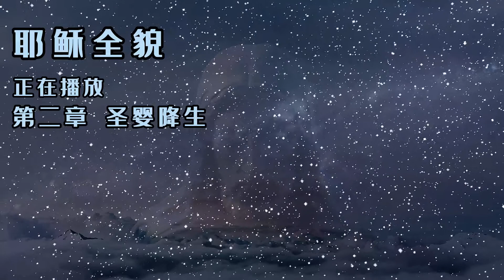【耶稣全貌】第二章圣婴降生 - 耶稣的智慧与日俱增，身量不断长大，上帝和人们对他越来越喜爱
关于耶稣，很多人都会有许多疑问。其实，大多数人并不怎么了解耶稣，他们知道的可能只是从别人那里听到的只言片语。然而，也有一些人愿意了解更多有关耶稣的事情。他们会问：如果基督徒所说的都是真的，那么耶稣真能带给他们平安吗？耶稣真能使他们和上帝的关系更近吗？

两千多年前，耶稣基督降生在一个很小的犹太村庄。三十岁之前，耶稣只是一个木匠。在此之后，祂成为一位布道家和医治者。祂到过的地方不过方圆一百多公里，传讲真道的时间也不过三年。祂宣讲上帝的爱，行了很多神迹，还吸引了很多人跟随祂。但是，当时的宗教领袖很惧怕祂，就将祂抓起来，钉死在十字架上。

耶稣的门徒宣称，耶稣已从死里复活并升入天堂。他们信靠耶稣，哪怕为跟随耶稣而坐牢，甚至被杀也在所不惜。这样的人就是人们所说的“基督徒”。他们要将耶稣的信息传遍世界每个角落。